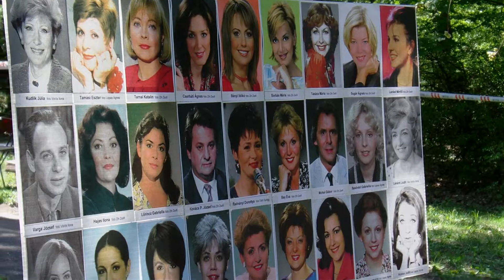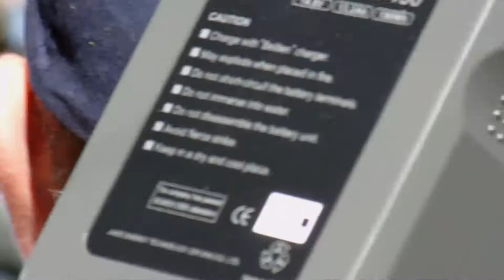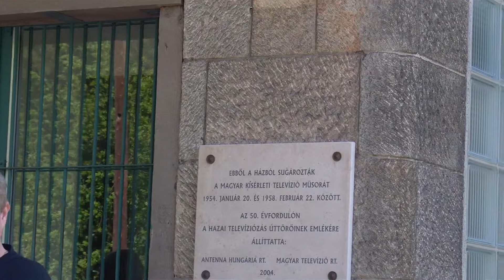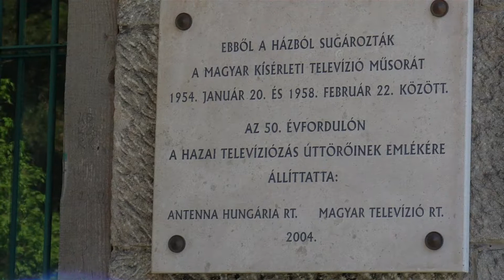MTV 55 találkozó 20120428